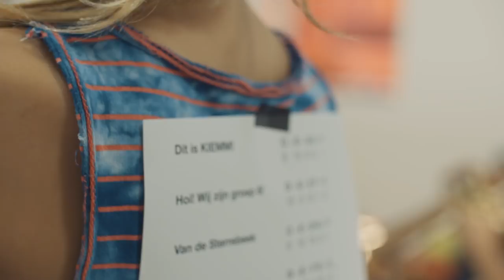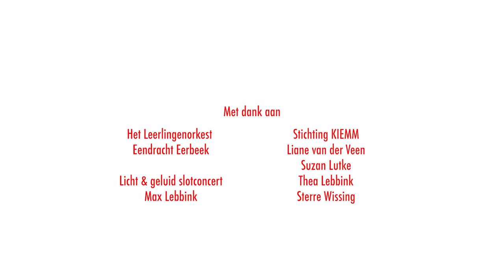KIEMM: de film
KIEMM verzorgt sinds 8 jaar muzieklessen op alle basisscholen in Eerbeek. In groep 6 krijgen kinderen wekelijks les op een trompet, bugel of euphonium. Wil je weten hoe we met muziek de creativiteit en verbeeldingskracht van kinderen stimuleren? Bekijk de film!